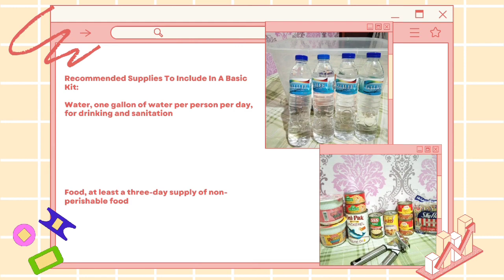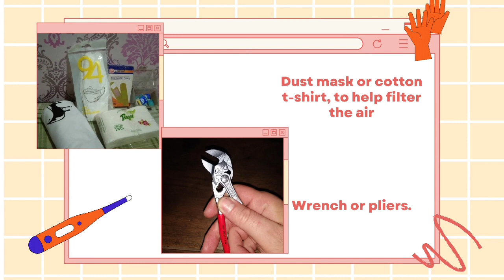EMERGENCY SUPPLY KIT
NSTP2/PDM